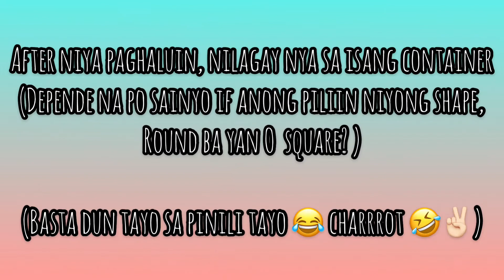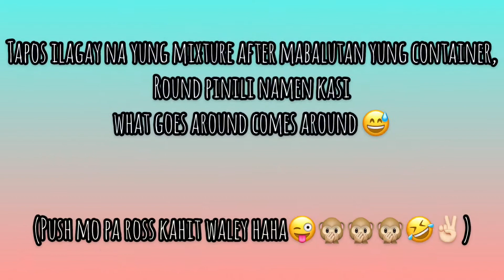NO BAKE CAKE 🎂 ( Less than Php100) Sulit sa SARAP 🤤🤤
Musician: @iksonmusic,No Bake Cake,chocolate cake,how to,no bake dessert,how to make chocolate cake,chocolate cake recipe,easy chocolate cake,no bake,dessert recipes,easy recipes,how to cook,how to make No Bake Cake,chocolate cake,how to,no bake dessert,how to make chocolate cake,chocolate cake recipe,easy chocolate cake,no bake,dessert recipes,easy recipes,how to cook,how to make

Musician: @iksonmusic